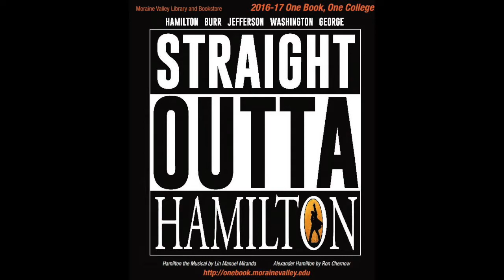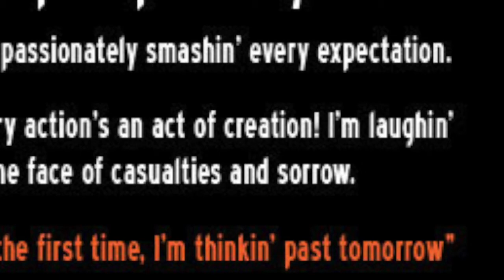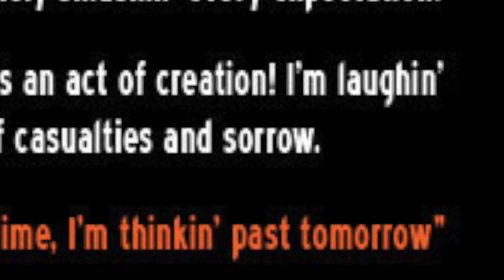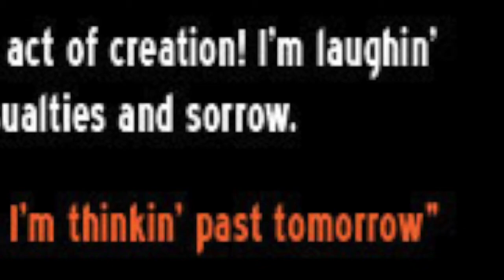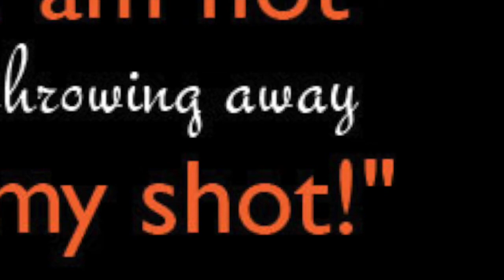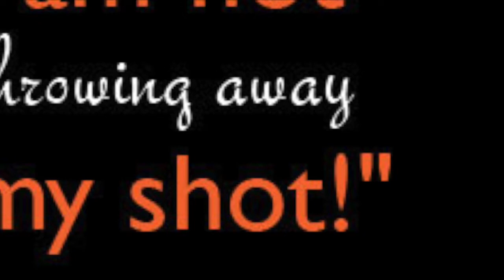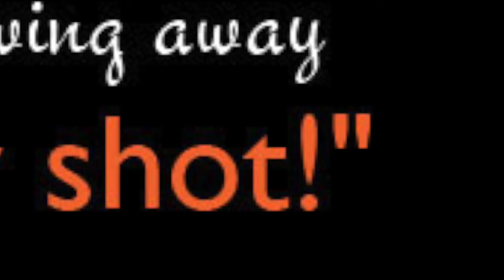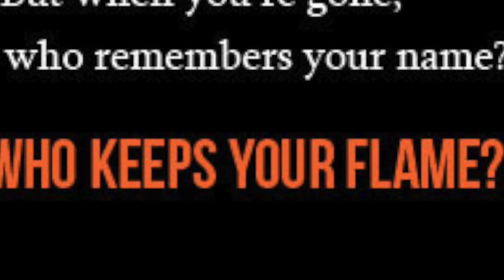Fall Preview: Hamilton the Musical & American Musicals (Check It Out Podcast)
Dr Craig Rosen (Coordinator of Academic Theater) and Tommy Hensel (Directer of the Fine and Performing Arts Center) talk with librarians Tish Hayes and Troy Swanson about Lin-Manuel Miranda's musical Hamilton.